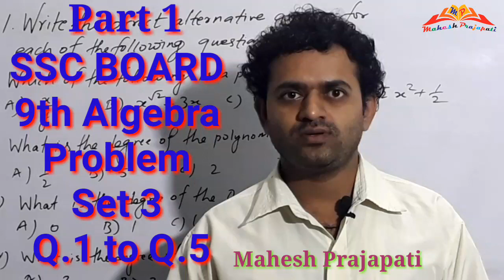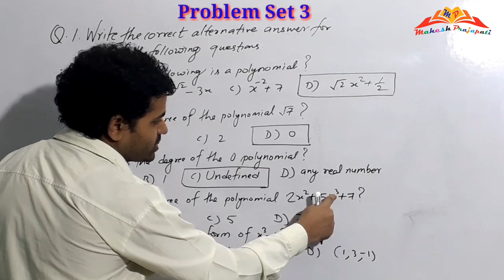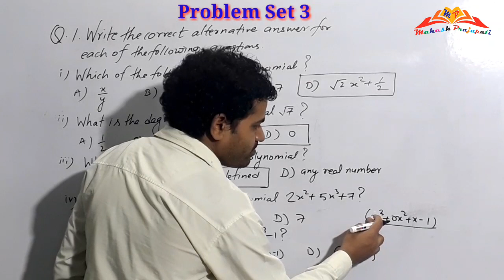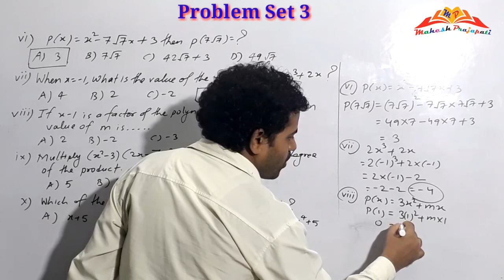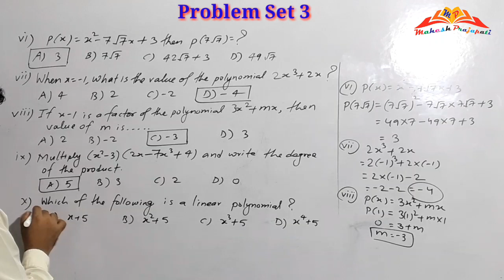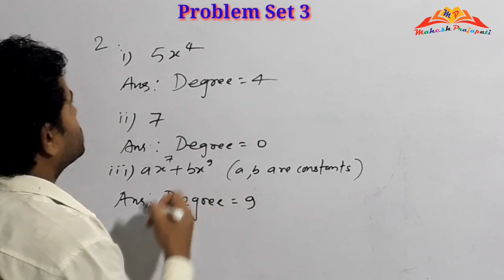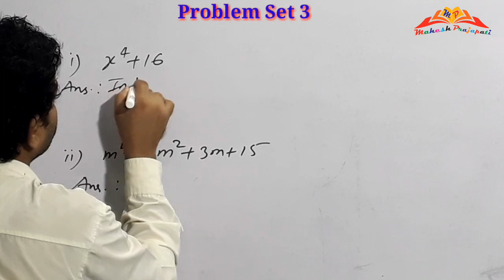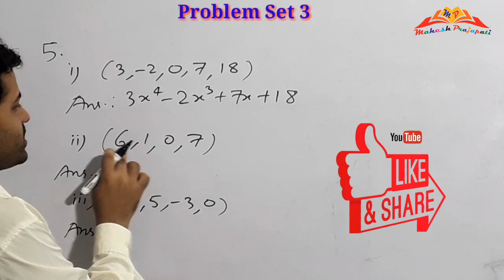9th Algebra Problem Set 3 Part 1 || chapter 3 Polynomials || Mahesh Prajapati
In this video we have solved problem set 3 of 9th algebra chapter 3 Polynomials from Q.1 to Q.5.